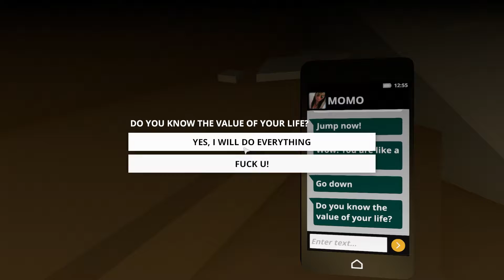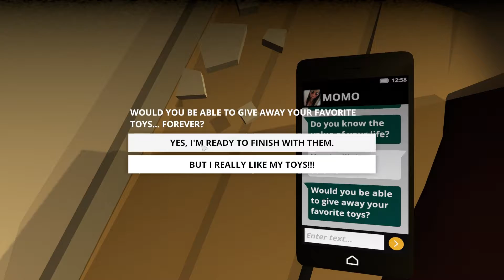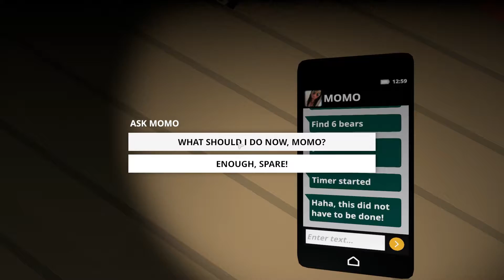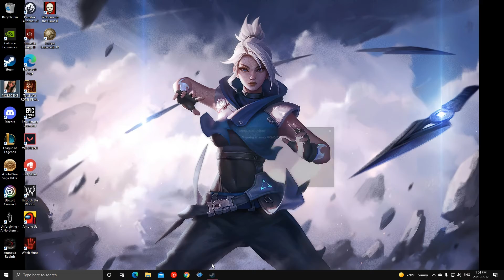A cool little joke horror game | Momo.exe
This game is obviously a joke, and i like that. It isn't anything amazing or groundbreaking. But its stupid and fun for the short time you play.

I hope you liked this video! It really helps me out!